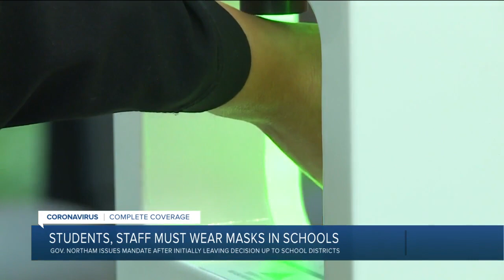Northam orders universal masking in Virginia schools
Virginia Governor Ralph Northam and State Health Commissioner Dr. Norm Oliver have issued a new public health order that mandates universal masking in all K-12 schools.